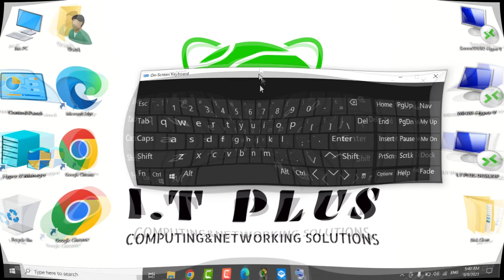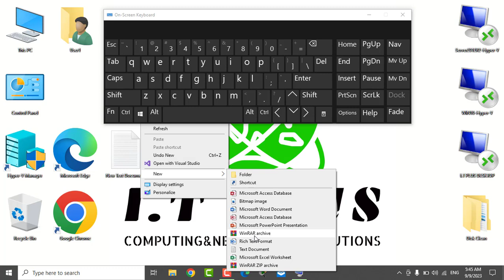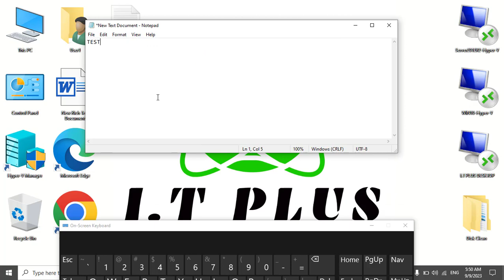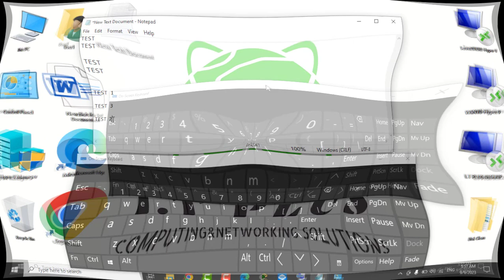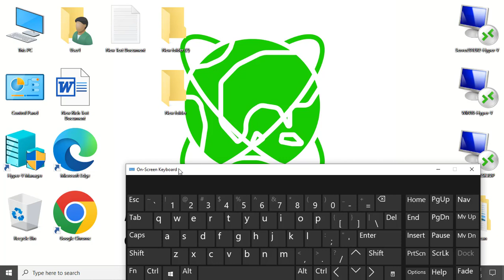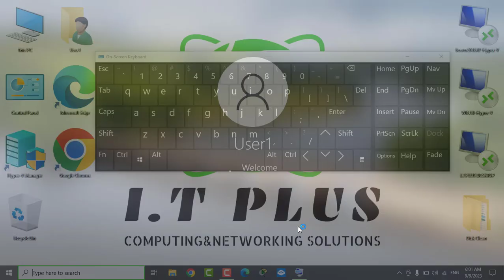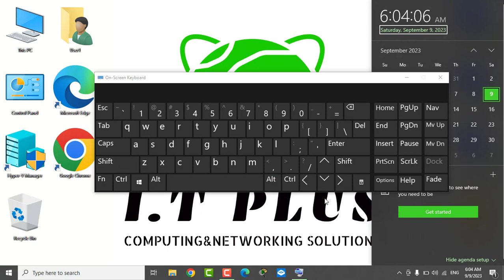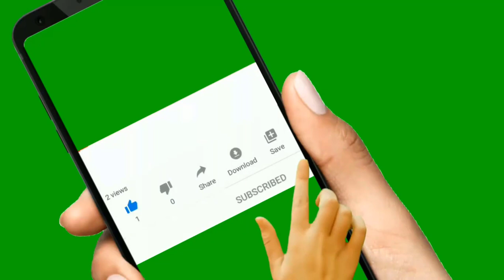Some of the most commonly used Windows keyboard shortcuts - For Windows 7/8/10/11 Users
Some of the most commonly used Windows keyboard shortcuts - For Windows Users